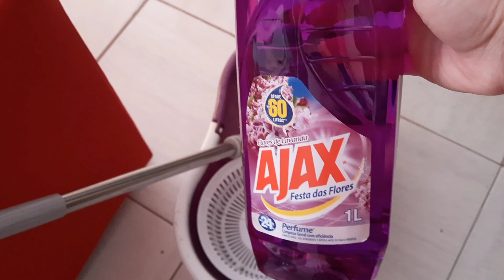VLOGÃO: ROTINA DIÁRIA/NOSSA TERÇA FEIRA FOI ASSIM.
cantinho da naty Freitas